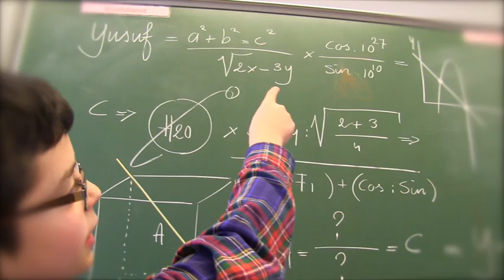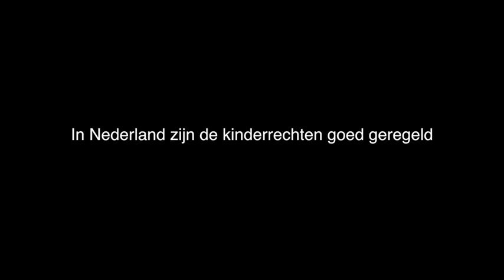Perfect? - UNICEF Kinderrechten Filmfestival